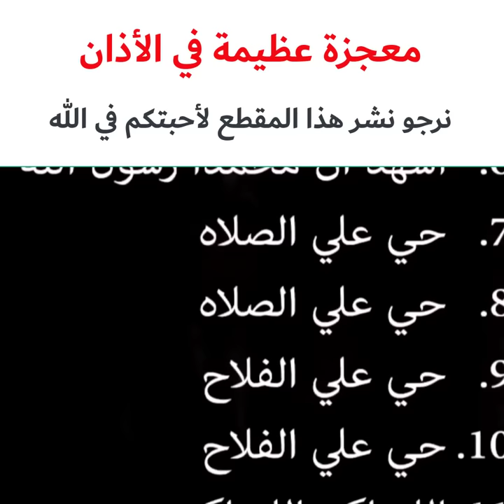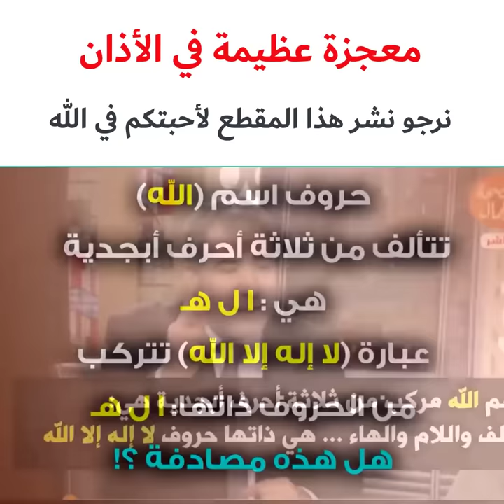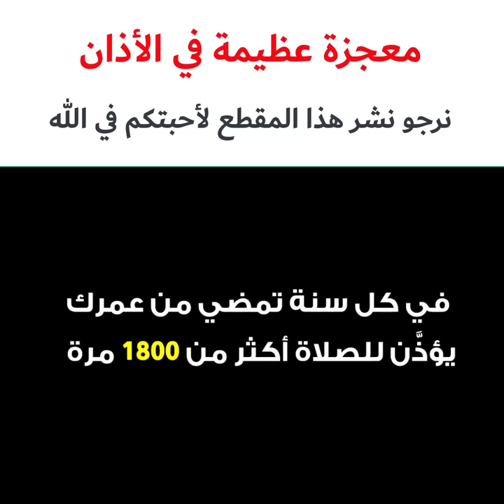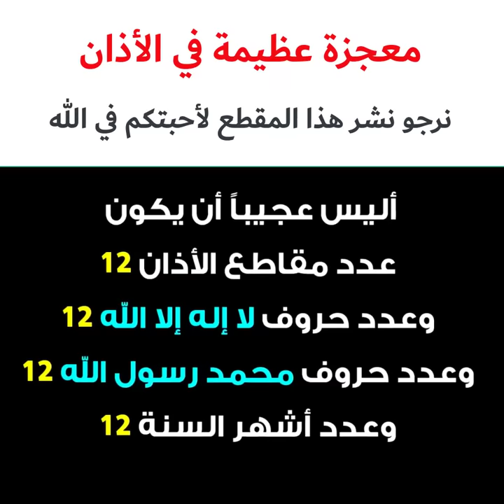معجزة عظيمة في الأذان.. نرجو نشر هذا المقطع لأحبتكم في الله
الإعجاز العددي في الأذان..

هذا الأذان الذي يتكرر كل يوم أمامنا خمس مرات، ماذا نجد عندما نتدبر كلمات الأذان وعددها وعدد حروف اسم (الله) فيه؟ إعجاز خطير لم ننتبه له من قبل ... دعونا نتأمل...

نقدم لكم إخوتي وأخواتي في السطور القادمة تأملاًت في الأذان من الناحية الرقمية، وكيف نظم الله حروفه وكلماته بنظام عجيب، وبخاصة حروف اسمه (الله). وسوف نرى في هذا الأذان مزيجاً من الأعداد الأولية الفردية تتناسق مع كلماته وحروفه، بما يشهد على وحدانية الله تعالى.

يتألف الأذان من عدد من المقاطع كما يلي:

1- الله أكبر الله أكبر

2- الله أكبر الله أكبر

3- أشهد أن لا إله إلا الله

4- أشهد أن لا إله إلا الله

5- أشهد أن محمداً رسول الله

6- أشهد أن محمداً رسول الله

7- حيَّ على الصلاة

8- حيَّ على الصلاة

9- حيَّ على الفلاح

10- حيَّ على الفلاح

11- الله أكبر  الله أكبر

12- لا إله إلا الله

والآن إلى هذه الحقائق المبهرة:

* إذا علمنا بأن عدد أشهر السنة هو 12 شهراً، وأن هذا الأذان يُرفع على مدار السنة فإن عدد المقاطع التي  يتألف الأذان هو 12 مقطعاً بعدد أشهر السنة.

كما نلاحظ أن الأذان يتألف من 12 مقطعاً وقد خُتم ب (لا إله إلا الله) وهذا المقطع يتألف من 12 حرفاً، فتأمل هذا التناسق.

* بدأ الأذان باسم (الله) وخُتم بنفس الاسم (الله). وفي ذلك إشارة إلى أن هذا الأذان لا يجوز أن نبتغي منه غير وجه الله تعالى.

* نحن نعلم أن الأذان يتكرر خمس مرات، والحسنة بعشر أمثالها، ولذلك إذا قمنا بعد كلمات الأذان وجدناها 50 كلمة (5 × 10)، فسبحان الله!

* لو عددنا حروف اسم (الله) في هذا الأذان نجد أن عدد هذه الحروف 112 حرفاً (ورقم سورة الإخلاص في القرآن هو 112 وهذه السورة هي سورة التوحيد)، وتتوزع هذه الحروف كما يلي:

عدد حروف الألف  عدد حروف اللام  عدد حروف الهاء

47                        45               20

إن مجموع هذه الحروف هو 47+45+20 ويساوي 112 وهذا العدد من مضاعفات السبعة:

112 = 7 × 16

وحتى لو قمنا بصف هذه الأعداد أي 47 45 20 نجد عدداً جديداً هو 204547 من مضاعفات السبعة كذلك:

204547 = 7 × 29221

* نحن جميعاً نعلم أن عدد الركعات المفروضة في اليوم والليلة هو 17 ركعة، ولو قمنا بإحصاء الحروف التي يتألف منها الأذان (دون المكرر) وجدناها 17 حرفاً وهي:

ا ل هـ ك ب ر ش د ن م ح س و ي ع ص ف

* من عجائب القرآن أن كلمة (أذَّنَ) تكررت مرتين، وكلمة (مؤذِّنٌ) تكررت مرتين، وكلمة (أَذِّنْ) وردت مرة واحدة ويكون المجموع خمس مرات بعدد مرات الأذان، فلا نملك إلا أن نقول: الله أكبر!!

ــــــــــــ

بقلم عبد الدائم الكحيل

المراجع

    القرآن الكريم، برواية حفص عن عاصم (مصحف المدينة المنورة).